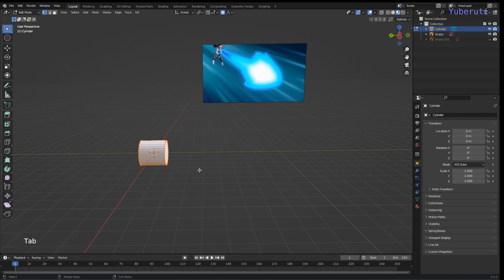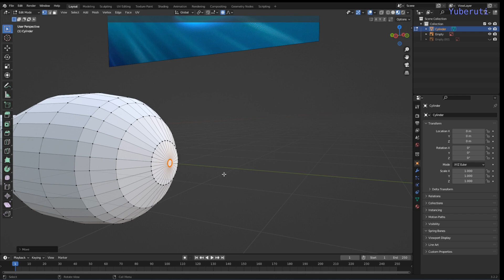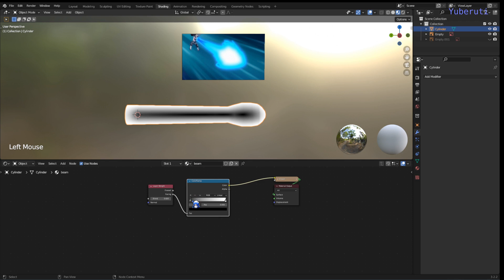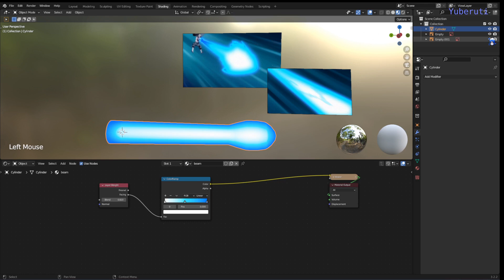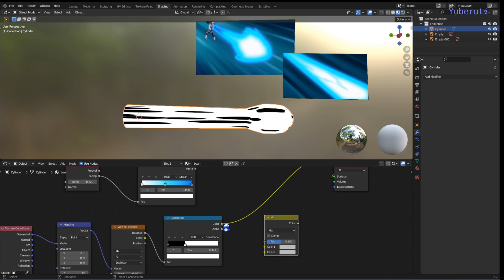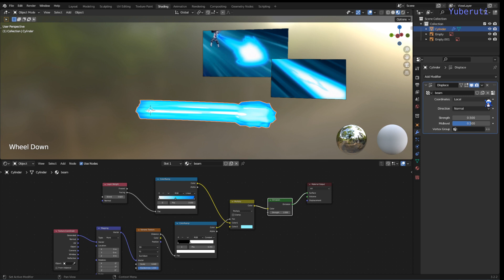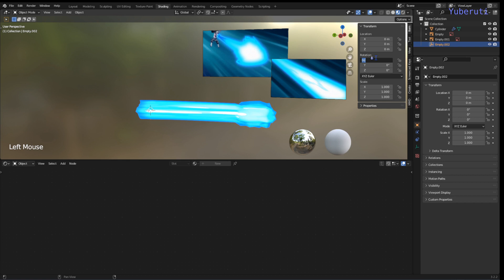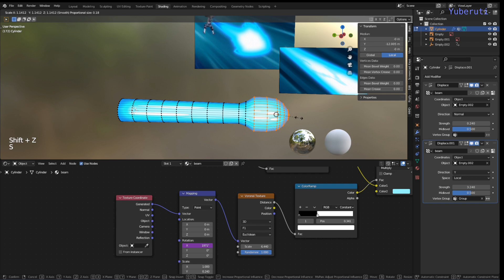How to create Anime Style Beam in Blender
The video show how to create anime style beam.